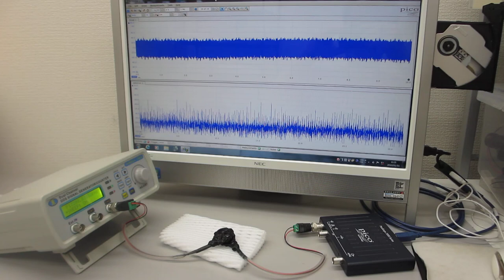超音波の音圧測定・解析システムと超音波発振制御システム（超音波システム研究所）